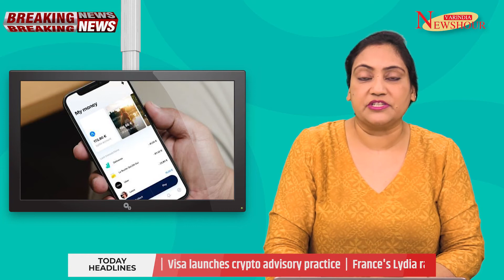Web 3.0 a $1.1 trillion growth opportunity for India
Digital assets are expected to have tremendous potential

‘Web 3.0′ envisions a decentralised future where users and machines are able to interact with data via smart, digital contracts over peer-to-peer networks, without the need for Big Tech. Digital assets like Bitcoin, Ether, Solana, etc are the fuel of the future financial ecosystem and Web 3.0. According to the report by crypto and digital asset exchange CrossTower in partnership with US-India Strategic Partnership Forum, the digital asset economy’s value to India’s GDP will grow at 43.1% CAGR— from $5.1 billion in 2021 to $261.8 billion over an 11-year period, resulting in a $1.1 trillion contribution to India’s GDP. Digital asset market capitalisation was nearly $1.5 billion in 2013, and stands at about $3 trillion today. As per the reports, most of $1.1 trillion in the total economic growth in the next 11 years can come from ancillary digital asset-related businesses that are yet to be invented. India is poised for growth to become a $5 trillion economy by 2024-25. Digital assets are expected to have tremendous potential in the next 11 years across countries, due to their rapid adoption. They are expected to help India achieve the $5 trillion economy goal.

According to the findings, the adoption rate of digital assets (as reflected by accounts opened on centralised cryptocurrency exchanges) is growing nearly twice as fast as that of the Internet. It took the Internet approximately 7.5 years to go from around 100 million users to one billion users. The same growth at cryptocurrency exchanges will take about four years. From digital art to ticket sales, music, collectables, luxury items and gaming, non-fungible tokens could transform the way people interact day-to-day. While still nascent, NFTs are projected to emerge into a market of $1 trillion or more,” the report mentioned. With the right policies and regulatory framework, India’s regulators can bring safety, combined with hope and prosperity to India,” said Kapil Rathi, Co-founder and CEO, CrossTower. The government-related Blockchain projects are estimated to drive close to $0.1 billion of GDP to India in 2021, ramping up to $5.1 billion in 2032. Finally, the report projected that digital identity could contribute $8.2 billion to India’s GDP in 2032.

Today's Headline in NewsHours
0:00 Intro
2:52 GeneralBipinRawat and wife Madhulika to be cremated in Delhi
3:44 Visa launches crypto advisory practice
4:21 France 's Lydia raises $100m to help it build out its financial " superapp "
5:22 India to Impose BanonCrypto Payments, Deadline for Declaring CryptoAssets, KYC Rules
6:18 Microsoft launches AzureAvailabilityZones in its Central India datacenter region